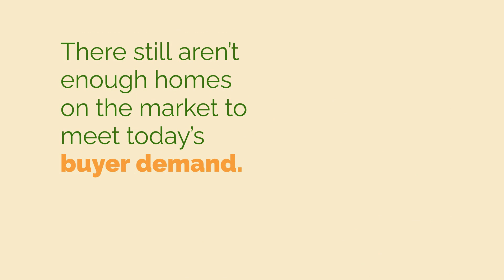What Do Rising Home Prices Mean for Buyers